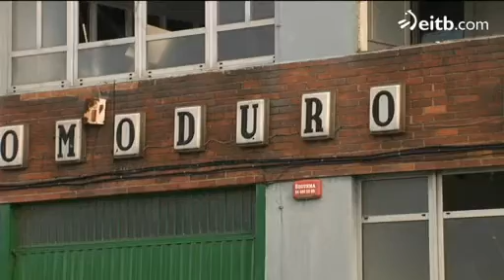Desalojan a 40 personas de dos edificios abandonados en Zorrozaurre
La Policía Municipal de Bilbao ha desalojado dos pabellones ocupados en la ribera de Zorrozaurre en una operación en la que ha identificado a unas cuarenta personas que habían pasado la noche allí.